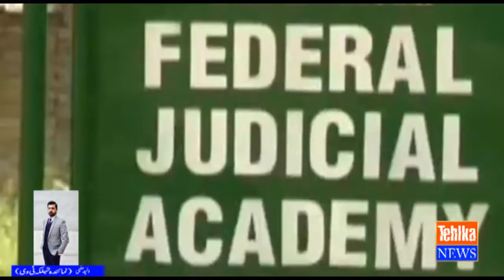JIT asked for the Nawaz and his children tax returns from 1985 to 2016 report Waleed Mahli